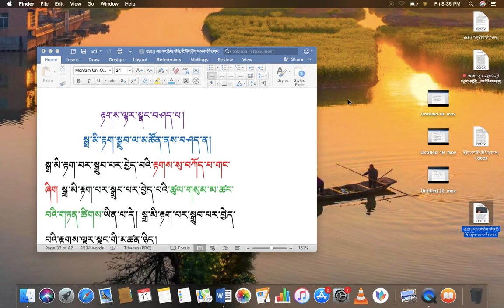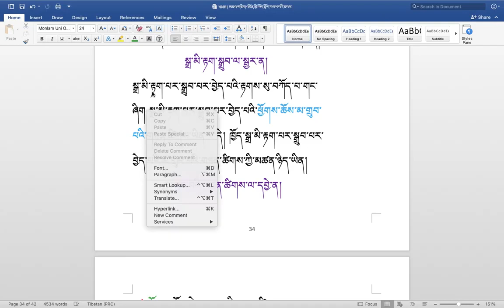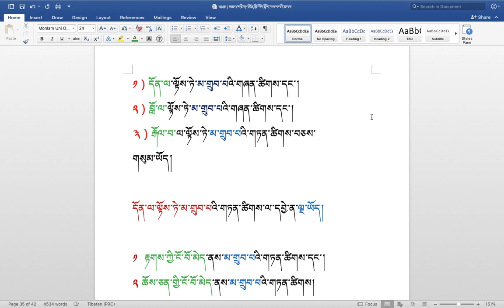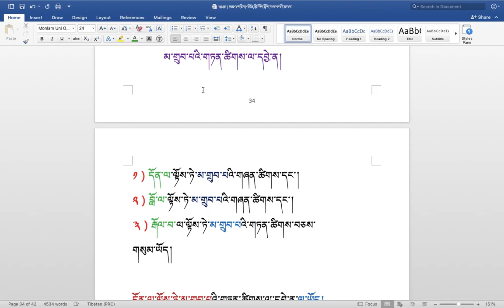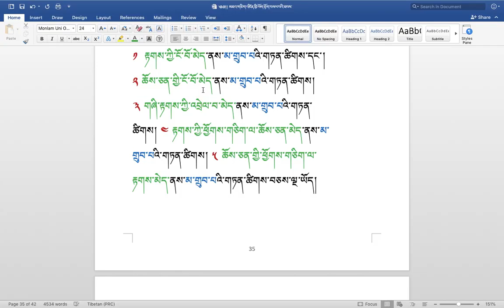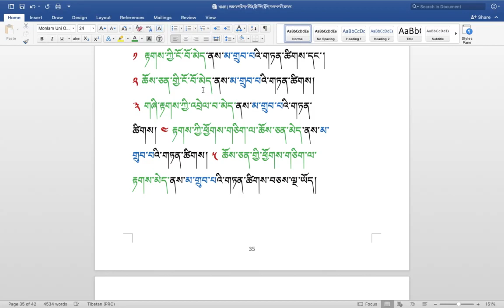རིགས་ལམ་སློབ་ཁྲིད། 237 རྟགས་ལྟར་སྣང་གི་སྐོར། ( ༢༠ ) DIALECTIC